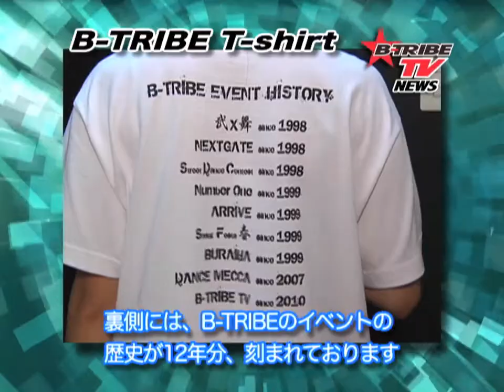B-TRIBE Tシャツ［B-TRIBE TV vol.34］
Vol.34よりNEWSコーナーの模様です。
キャスターは TARBO & FUKI。

B-TRIBE Tシャツのニュースをお届けします！

2010年8月26日放送